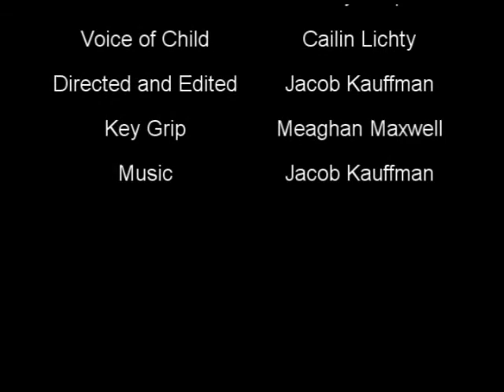Library puppets use drivethru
A commercial for the new drive-thru services at the Windsor-Severance library